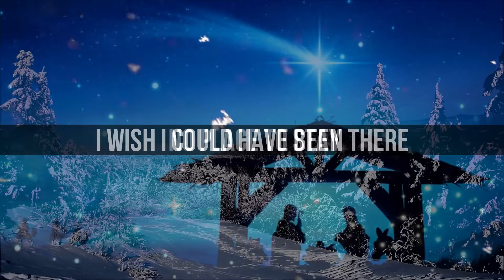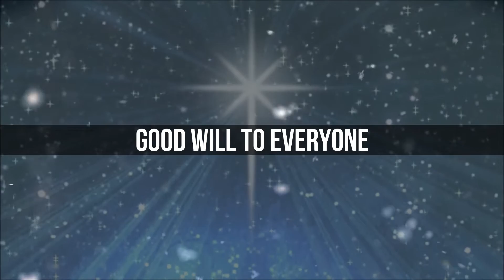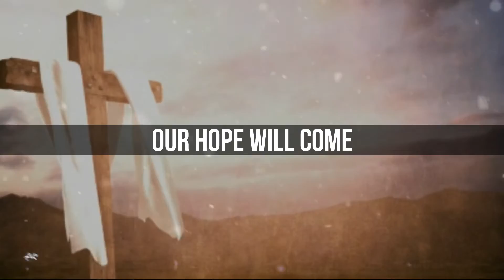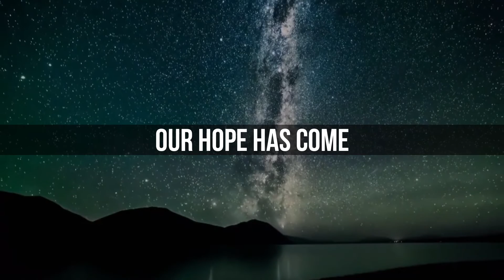HOPE (in the Middle of the Night) Version 2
a lyric video submitted by a brother in the Philippines ..